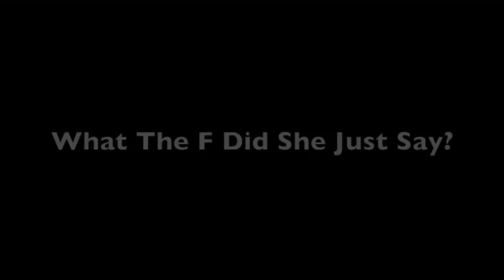William Shatner Captain Kirk „Wissenschaft und Science Fiction sind im Grunde dasselbe “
Auf der Comic-Con International 2012 in San Diego, nutzte der leitende Redakteur des „Astronomy Magazine", Michael E. Bakich, die Chance zu einem kurzen Interview mit William Shatner, der den meisten bestens als „Captain James Tiberius Kirk“ aus der Kino und Fernsehserie „Star Trek (Raumschiff Enterprise)“ bekannt ist.

Der Redakteur des „Astronomy Magazine“ wollte wissen, wie es William Shatner gelinge, ein Gleichgewicht zwischen Wissenschaft und Science Fiction zu halten. Er erhielt eine seltsam bizarre Antwort, mit der durchaus überraschend anmutenden Aussage : „Wissenschaft und Science Fiction sind im Grunde dasselbe..." (!?)

Und diese Antwort ist gerade in der heutigen Zeit sehr interessant, weil Planaterristen exakt das Gleiche sagen, wenn sie behaupten, daß es sich bei der Internationalen Raumfahrt eher um eine Internationale Traumfahrt handelt.

Des Weiteren haben wir die jüngst veröffentlichten FakeNews der NASA aufgegriffen, die einem leichtgläubigen Publikum ein modernes Raumfahrt-Märchen präsentieren und uns romantisch vorgaukeln, daß sie 7 „Exo-Planeten“ auf einen Streich mit ihrem Equipment erwischt haben. Die Idee dazu, haben wir übrigens vom youtube Kanal „noicon“ aufgegriffen.

Mit Hilfe der Übersetzung von Paul Breuer, möchten wir Euch dieses kurze audiovisuelle Kunstprojekt zur Verfügung stellen und ein wenig zum Nachdenken anregen.

MOYO Film – Videoproduktion

Übersetzung: Paul Breuer

Videobearbeitung: Jan (yoice.net)